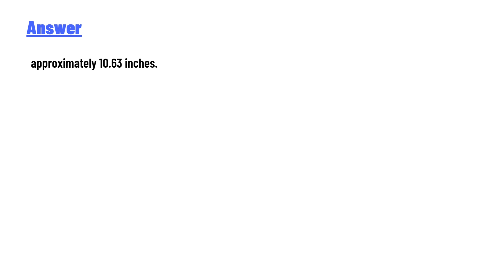What is 27 cm in inch ?